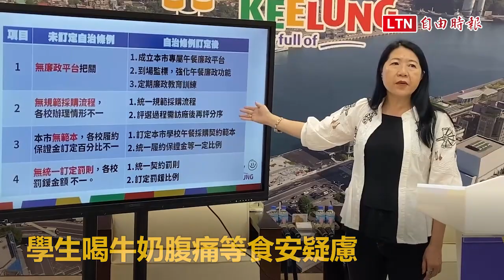基隆營養午餐接連出包 將訂定自治條例提高罰則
基隆市先前陸續發生學校午餐有毛毛蟲，及食材供貨弊端，學生喝牛奶腹痛等食安疑慮，基隆市政府將研擬學校午餐自治條例草案，將營養午餐缺失罰則提高10倍，嚴重者將解約，同時將成立學校午餐食安廉政平台，及學校午餐監督輔導委員會，強化採購流程及品質，這項自治條例預計11月提市議會審議。